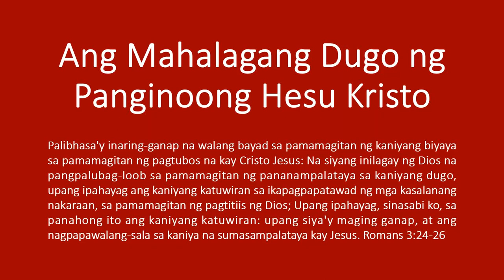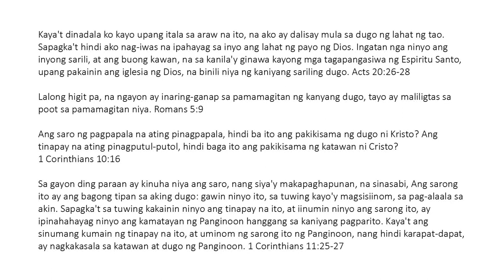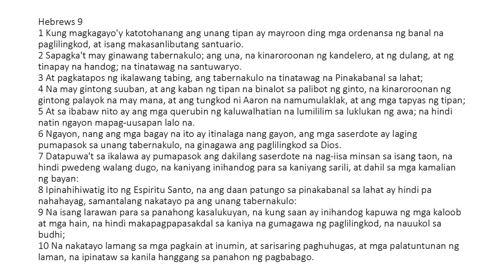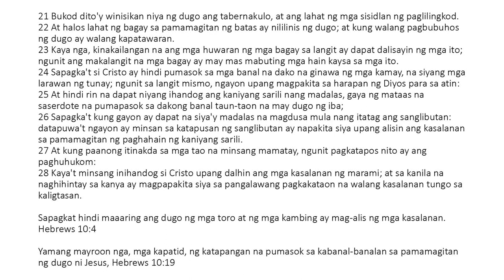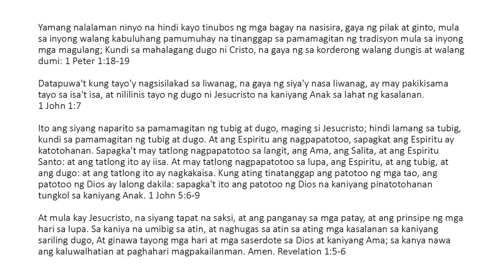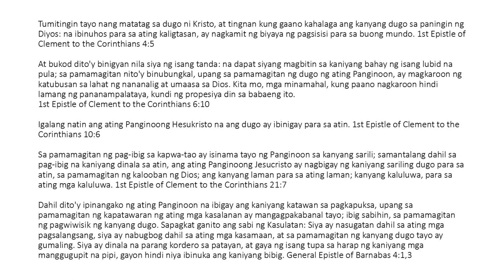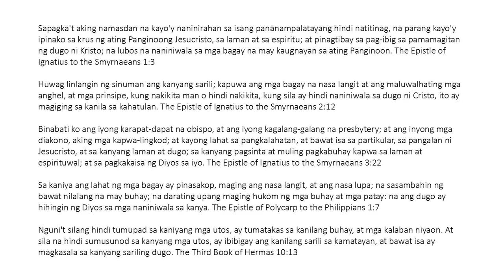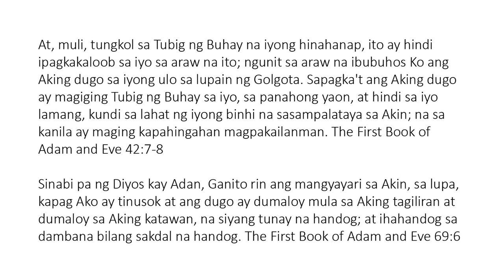Tagalog - Ang Mahalagang Dugo ng Panginoong Hesukristo - The Precious Blood of Jesus Christ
Palibhasa'y inaring-ganap na walang bayad sa pamamagitan ng kaniyang biyaya sa pamamagitan ng pagtubos na kay Cristo Jesus: Na siyang inilagay ng Dios na pangpalubag-loob sa pamamagitan ng pananampalataya sa kaniyang dugo, upang ipahayag ang kaniyang katuwiran sa ikapagpapatawad ng mga kasalanang nakaraan, sa pamamagitan ng pagtitiis ng Dios; Upang ipahayag, sinasabi ko, sa panahong ito ang kaniyang katuwiran: upang siya'y maging ganap, at ang nagpapawalang-sala sa kaniya na sumasampalataya kay Jesus. Romans 3:24-26